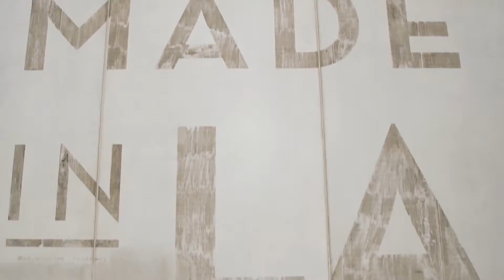Eyes Like Pearls - B-Day Rush (Advertisement)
June 2016 - "B-Day Rush" Ad for Eyes Like Pearls

E L P Clothing is a major part of the Eyes Like Pearls brand, after all, it's the foundation of this sites very existence.  Each piece is exclusive, limited to a certain number in production, and handmade with blood, sweat, and tears.

Get the 411 on Raisa's inspirations and moods for Spring 2016 at eyeslikepearls.com/